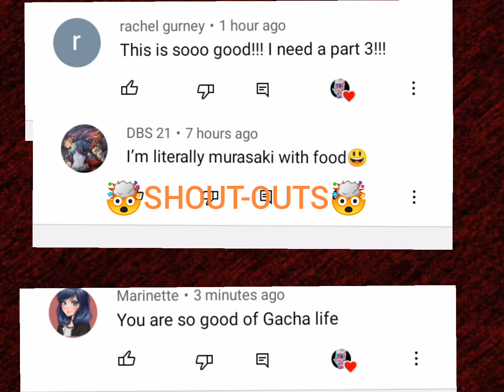Past Generation of Miracles + Kagami Reacts Part 3//KNB//DO NOT OWN AUDIO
This is part 3 of Kuroko's Basketball Reacts.

Video Credits down below in order played

1) @kisemylover
2) @murdochsss
3) @ek_animedits
4) @yukihixa
5) @ek_animedits
6) @vorpal.sword_editsknb
7) @ kurokocchiii_